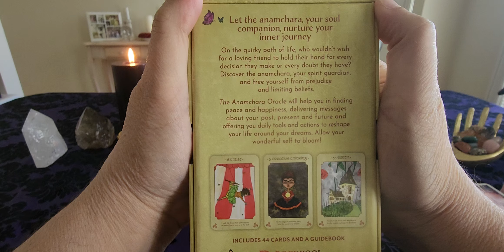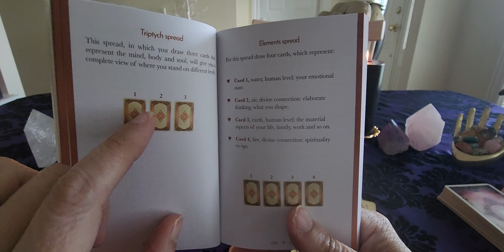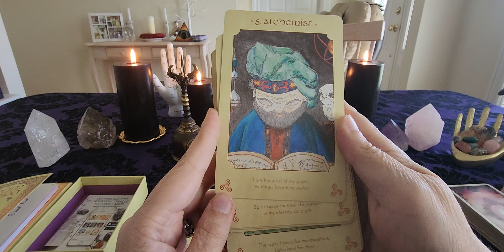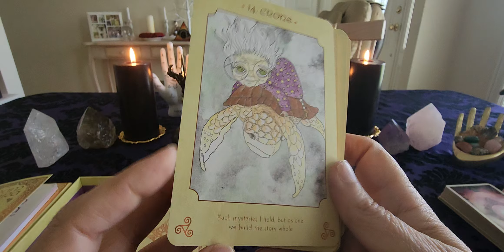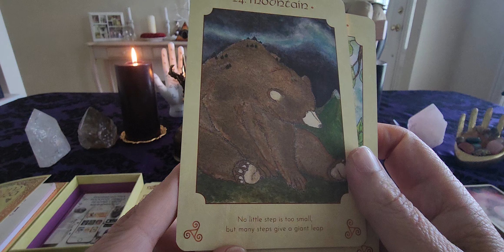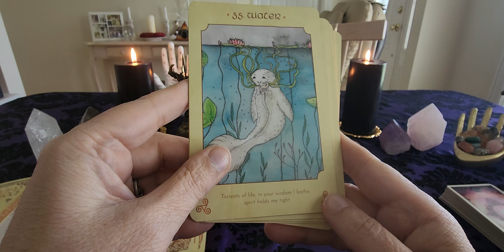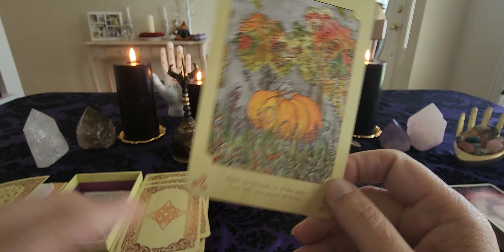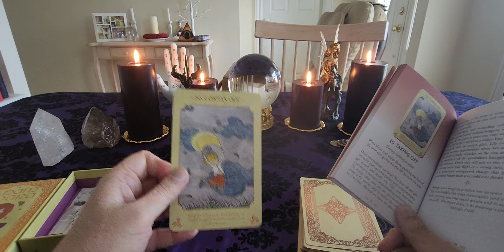🌸 Anamchara Oracle Unboxing 🌸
Hello Everybody here is a lovely oracle to work with, enjoy:)

Anamchara Oracle